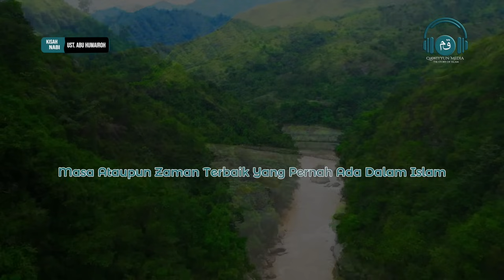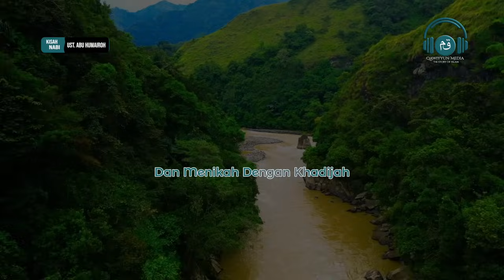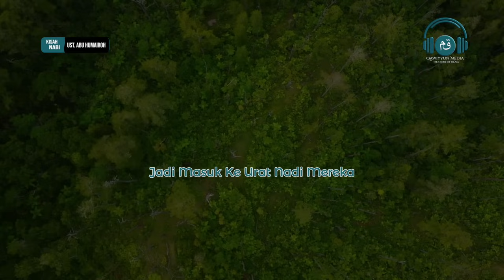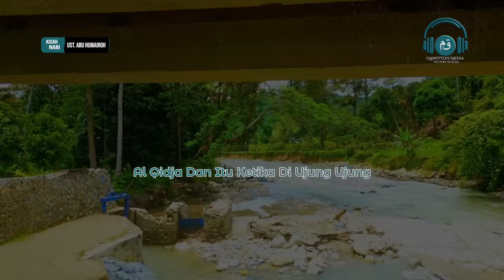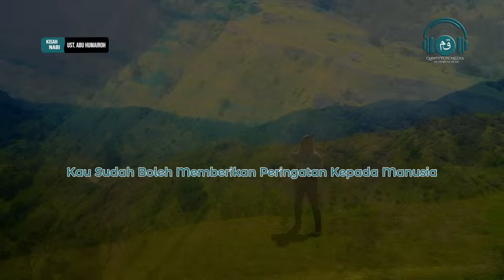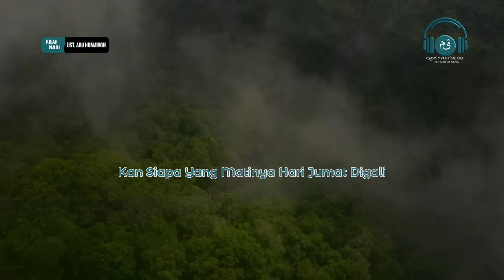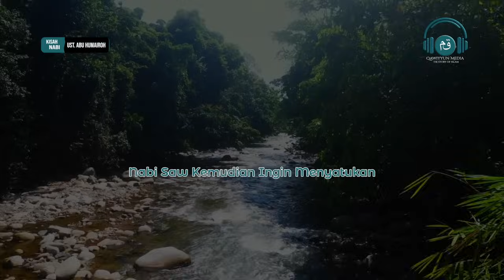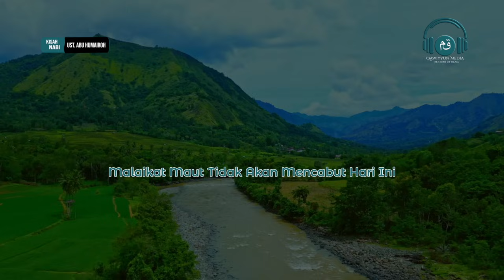Kisah Perjalanan Hidup Nabi Muhammad Dari Lahir hingga Wafat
Nabi Muhammad SAW adalah tokoh penting dalam sejarah agama Islam. Hingga saat ini umatnya di seluruh penjuru dunia mengagumi kisah Nabi Muhammad SAW. Beliau adalah suri tauladan bagi umat muslim hingga saat ini dan hari akhir nanti.

Nabi Muhammad SAW merupakan nabi penutup, penyempurna ajaran Allah SWT yang telah disampaikan oleh nabi-nabi sebelumnya. Seperti dilansir dalam situs Nu.or.id, sebagai nabi terakhir, perjalanan Nabi Muhammad tak lepas dari upaya menyeru seluruh umat manusia agar beribadah kepada Allah SWT dan menunjukkan mereka jalan yang lurus dalam urusan dunia maupun akhirat.

Seperti nabi-nabi sebelumnya, Nabi Muhammad SAW mendapatkan wahyu dan mukjizat yang luar biasa dari Allah SWT. Dan itu adalah kitab suci Al Quran yang menjadi pedoman bagi umat muslim.

Selain wahyu dan mukjizat, kisah Nabi Muhammad SAW yang lain juga tidak kalah menarik untuk disimak. Mulai dari kelahiran beliau, hingga kisah meninggalnya kekasih dan utusan mulia Allah SWT ini. Berikut ini kisah Nabi Muhammad SAW yang penuh dengan hikmah dan semoga dapat menjadi contoh dalam kehidupan kita sehari-hari.

Seorang Solo Drone Traveler, Suka Menjelajahi Destinasi yang menakjubkan di Indonesia dari Sabang Sampai Merauke Menggunakan Kamera Drone  DJI Mini 3 Pro dengan Menyediakan  Films HD yang diiringi Kajian Islam, Kisah Nabi, Kisah Sahabat, Iman, Murottal Al Quran yang menenangkan.